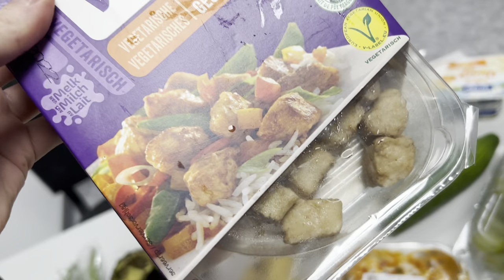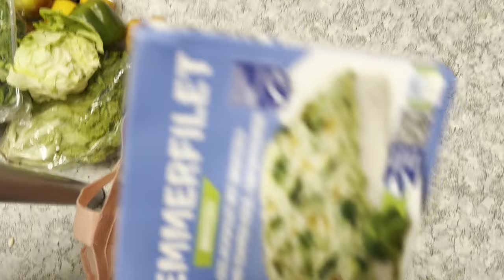Получили Tafel , жилье в Германии , беженцы из Украины